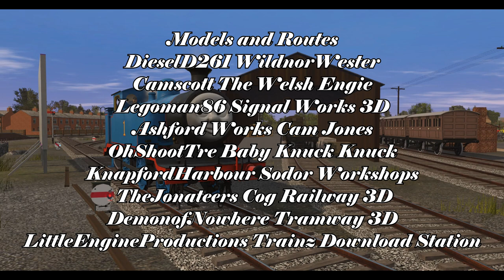Wilbert The Forest Engine - Percy's Porridge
The Railway Series Book 38, Wilbert The Forest Engine.

Story 1, Percy's Porridge.